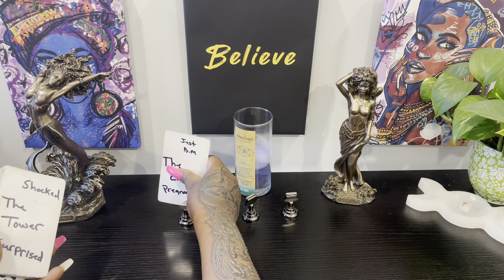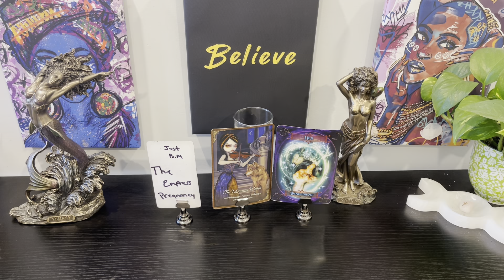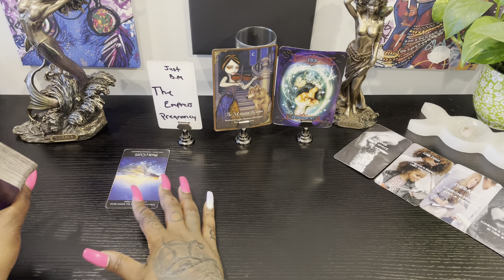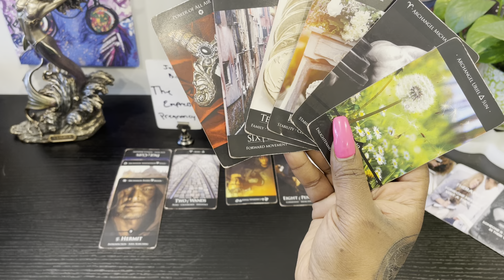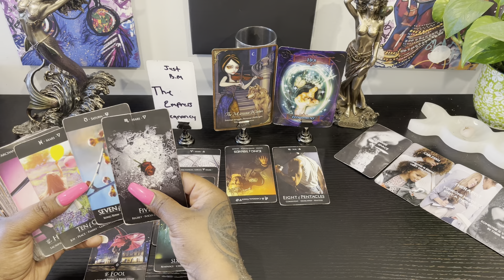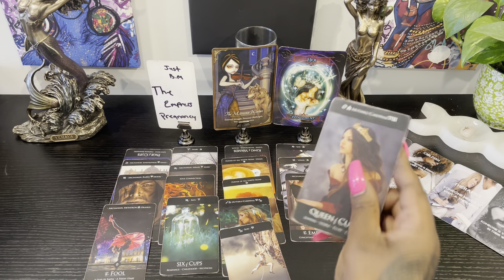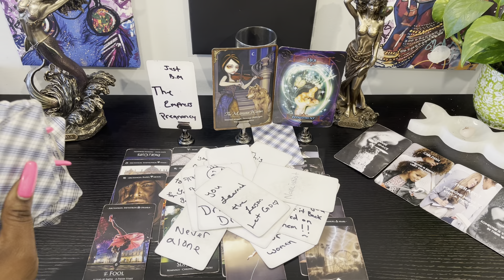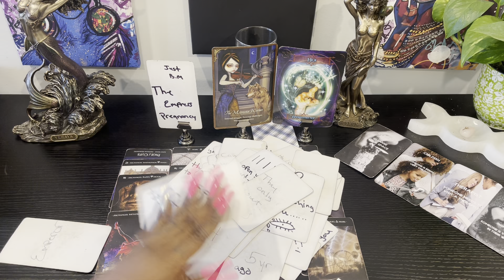Air signs 🪧 someone BM or mom is tripping over how good you look an how abundant you are ♥️